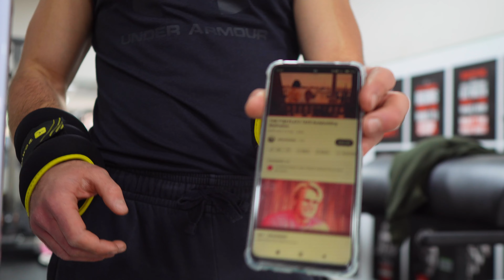Тренировка, размисли и съвети (Сурови кадри)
В това видео ще ви преведа през моята тренировка Г от тренировъчната ми програма, ще поговоря за това как тренирам и ще дам някои съвети. Останете до край :)

*Информацията, предоставена в този видеоклип, е само с образователна цел и не замества професионален медицински съвет. Препоръчвам на потребителите да се консултират с медицински специалист или доставчик на здравни услуги, ако търсят медицински съвет, диагноза или лечение.

Много бих се радвал оставите един коментар, мнение или съвет относно видеото. Обратна връзка е изключително важна за мен!

Ако ви е харесал начина на предоставената информация във видеото, харесайте и се абонирайте :)

Благодаря ви, приятно гледане! 💪

🎵 y2mate.is - Podcast Background Music While Talking Interview Free Music to use No Copyright TALK 1-cdFqvdekuvI-192k-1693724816

🎵 y2mate.is - Podcast Background Music While Talking Interview No Copyright TALK 2-JMPaV7VMsRU-192k-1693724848

🎵 Aurora